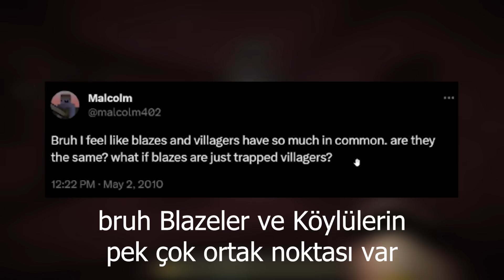Minecraft'ın En Büyük Gizemini ÇÖZÜYORUM!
Warden Aslında Pillagerların Kölesi Mi ? Ya Da Nether Kalesini Köylüler Mi İnşa Etti ? HEPSİ BU VİDEODA!